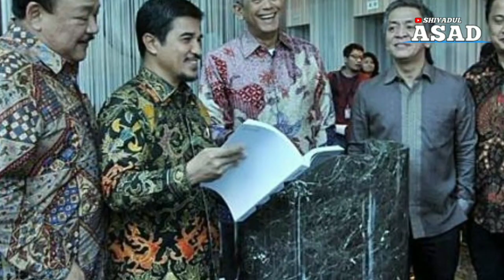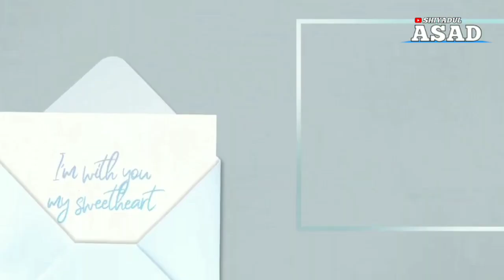Berita Terkini - Presiden Direktur Bumi Resources Saptari Hoedaja Tutup Usia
Berita Duka, Presiden Direktur Bumi Resources Saptari Hoedaja Tutup Usia

Minggu, 4 Juli 2021 12:20 WIB

TRIBUNNEWS.COM, JAKARTA - Kabar duka datang dari PT Bumi Resources Tbk (BUMI). Minggu (4/7), Presiden Direktur BUMI Saptari Hoedaja meninggal dunia.

Berdasarkan keterangan yang diterima Kontan.co.id, Saptari Hoedaja meninggal pada pagi ini pukul 08.41 WIB di Rumah Sakit Metropolitan Medical Centre (MMC), Jakarta.

Pria yang sudah menjabat sebagai Presdir BUMI sejak tahun 2001 ini lahir pada 30 Mei 1959.

Berdasarkan situs resmi BUMI, selain menjabat sebagai Presdir BUMI, Saptari Hoedaja juga menjadi Presdir di PT Kaltim Prima Coal.

Selain itu, beliau juga merupakan Presiden Komisaris di PT Energi Mega Persada Tbk (ENRG) sejak 2007 dan Presiden Komisaris di PT Bumi Resources Minerals Tbk (BMRS) sejak tahun 2009.

Sebelumnya, Saptari Hoedaja menjabat sebagai Chief Executive Officer Bumi Plc pada periode 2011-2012 dan Direktur PT Bakrie & Brothers Tbk (BNBR) di kurun waktu 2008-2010.